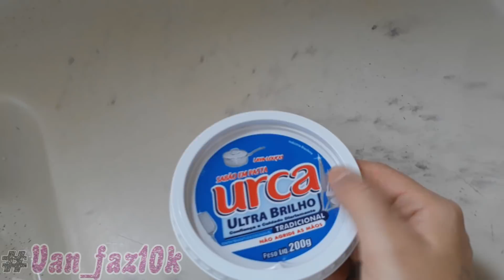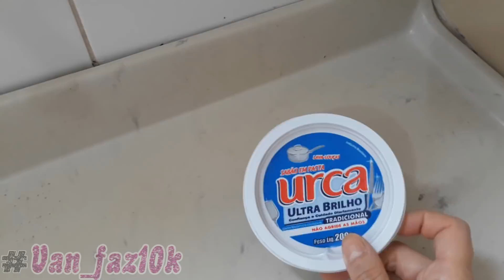º SURPRESA DO MARIDO + TAPA NA CASA COM UMIDADE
Olá virtuosas iniciei o vlog com tapa na casa + organização e acabou em surpresa